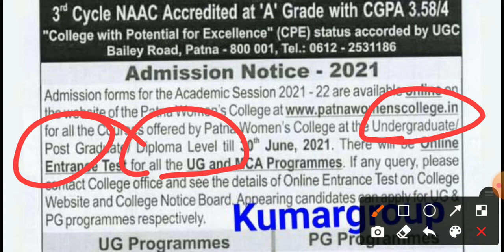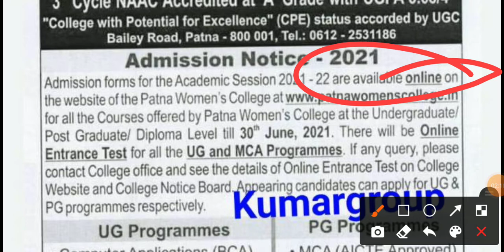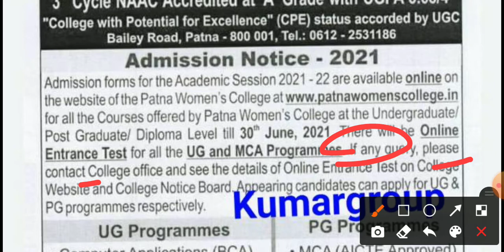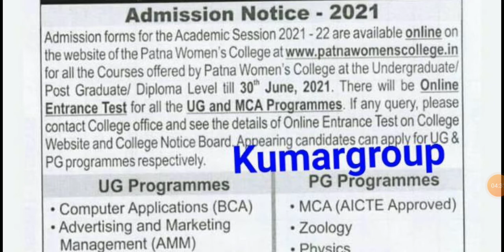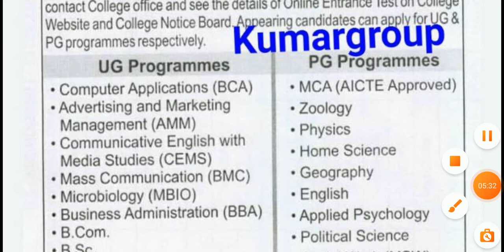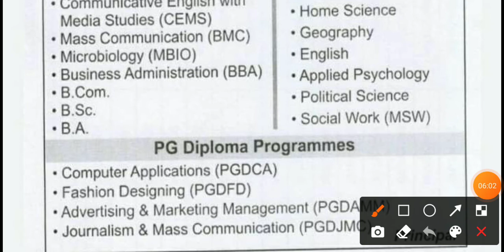Patna Women's Collage Admission Start 2021-22 | UG And PG नामांकन शुरू | कैसे आवेदन करे